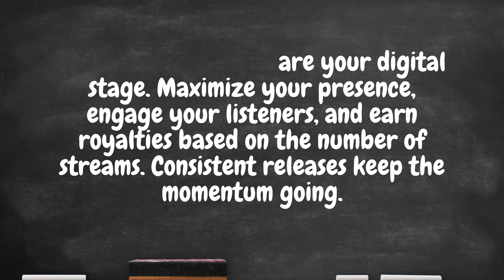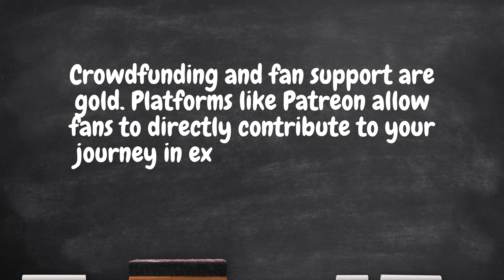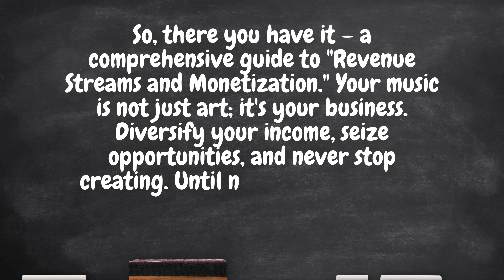Revenue Streams and Monetization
* Creating merchandise and partnering with brands
* Exploring different ways artists can earn money beyond music sales